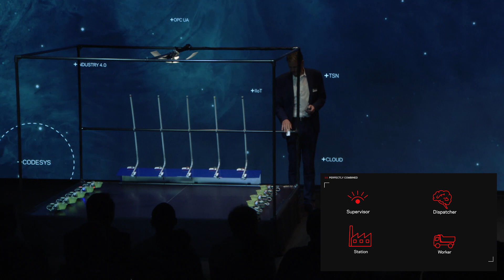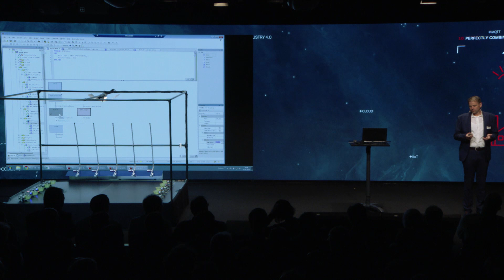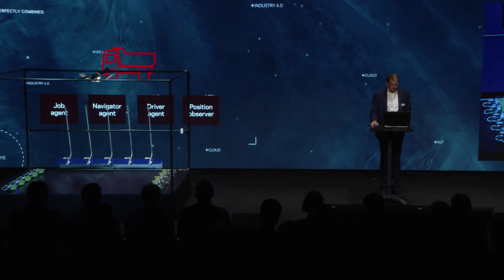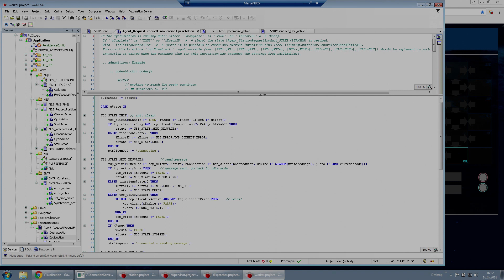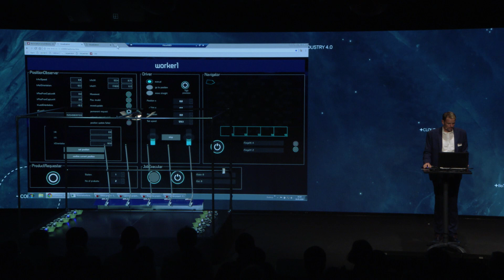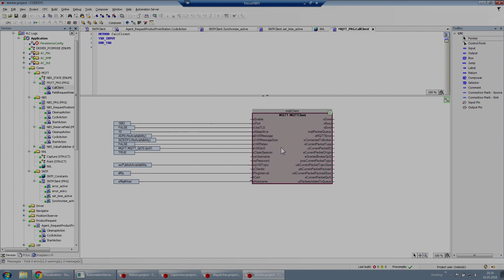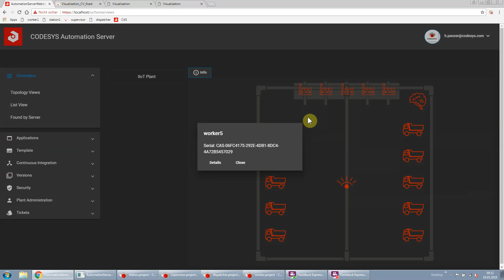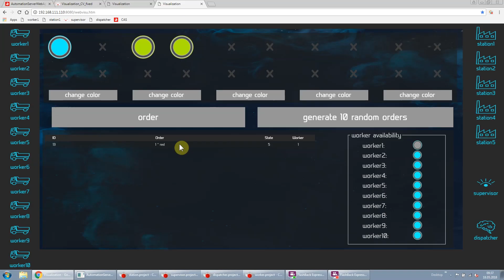CODESYS Technology Day 2018: Mustergültig kombiniert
Der „CODESYS Technology Day 2018“:
Wenn Maschinen- und Anlagenbauer CODESYS-Funktionen für IIoT / Industrie 4.0 klug einsetzen, ergibt sich daraus ein enormer Mehrwert, beispielsweise für Prozessoptimierung und Bedienkomfort. Hilmar Panzer zeigt eine Industrie 4.0-Applikation mit verteilter Intelligenz, die unterschiedliche IoT-Eigenschaften von CODESYS ausnutzt. Er erläutert die Herausforderungen und Lösungsansätze bei der Realisierung. Die gezeigte Beispielapplikation soll demonstrieren wie auch reale Anwendungen von den Industrie 4.0-Eigenschaften von CODESYS wie z. B. der Web-Visualisierung, den implementierten Kommunikationsprotokollen und insbesondere dem CODESYS Automation Server im praktisch Einsatz profitieren können. Aufgrund eines WLAN-Problems während der Veranstaltung wurde die Live-Vorführung der Anlage nachträglich aufgezeichnet und in die Aufnahme eingefügt.